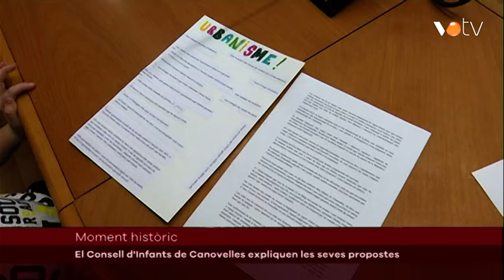VOTV- El Consell d'Infants de Canovelles expliquen les seves propostes